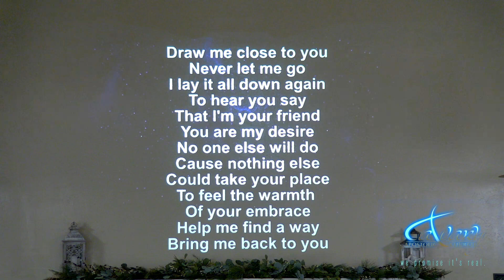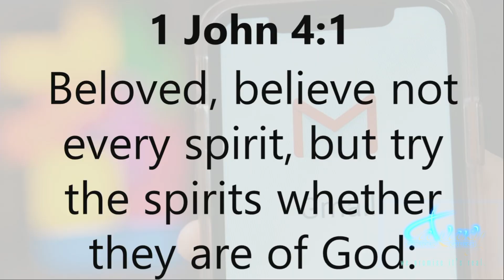You've Got Mail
Sunday Morning